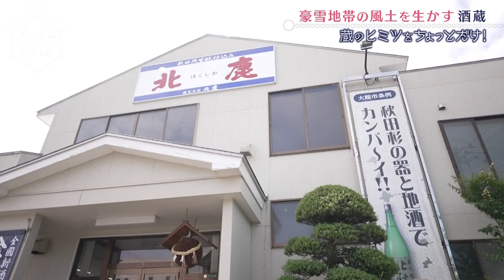【ぷちくら】見逃し配信・北鹿編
8月29日放送の『ぷちくら・北鹿編』。日本酒大好きフリーアナウンサーの真田かずみさんの名場面をアンコール配信！